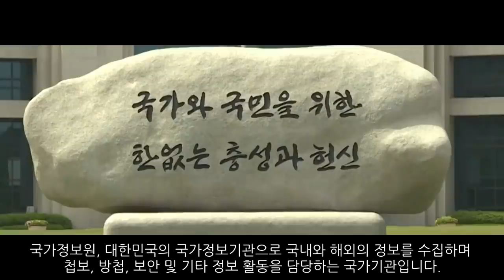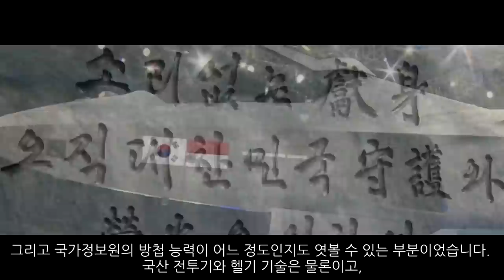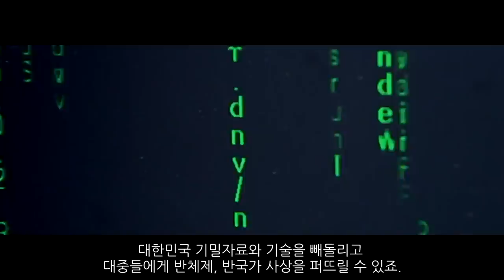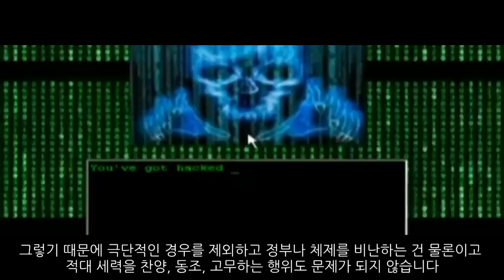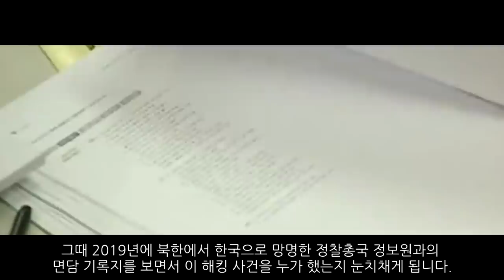대한민국 몰락 : 트로이목마_효시 (1부)_[센서 스튜디오]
[ BGM ]
영상 내 BGM : 00:00 ~ 01:24 CallingforYou
01:15 ~ 03:56 TheRacer
03:55 ~ 07:39 AgitatedSwords
07:34 ~ 10;22 AdventureinDune
10:18 ~ 12:25 Revolution
12:25 ~ 13:02 CloseCall